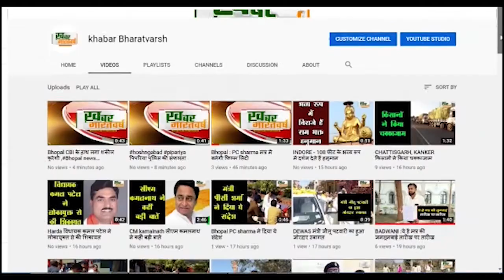बिजनौर (उत्तर प्रदेश) : भीम आर्मी के चंद्रशेखर उर्फ़ रावण पहुँचे बिजनौर , साईकिल यात्रा लेकर निकले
बिजनौर (उत्तर प्रदेश) : भीम आर्मी के चंद्रशेखर उर्फ़ रावण पहुँचे बिजनौर
               साईकिल यात्रा लेकर निकले चन्द्रशेखर लाव लश्कर के साथ
पंचायत अध्यक्ष चुनाव में भाजपा ने किया लोकतंत्र का अपहरण
             यूपी में बढ़ते अपराध को लेकर चन्द्रशेखर चिंतित